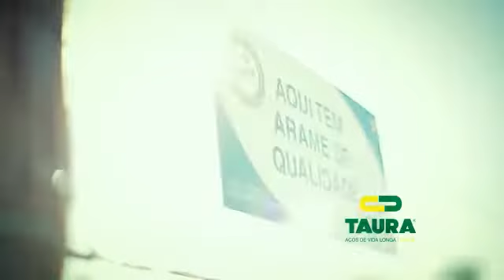PREFEITURA DE AÇAILÂNDIA DÁ AS BOAS-VINDAS À EMPRESA TAURA